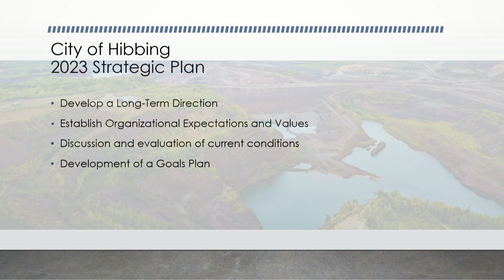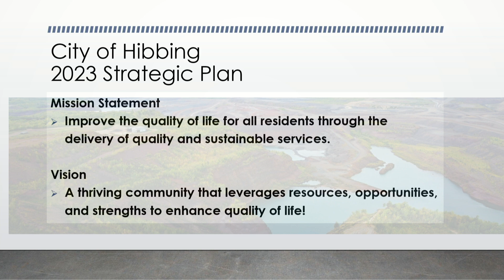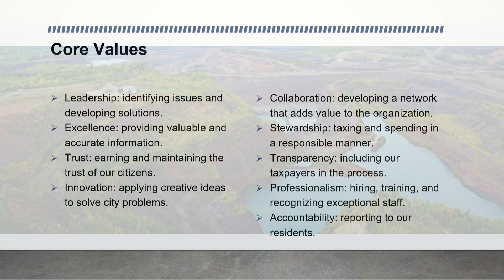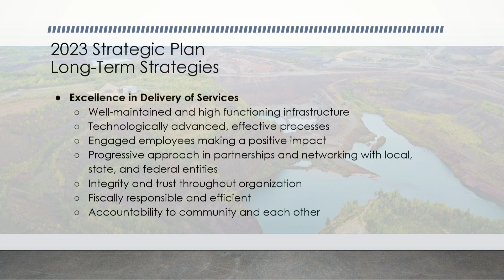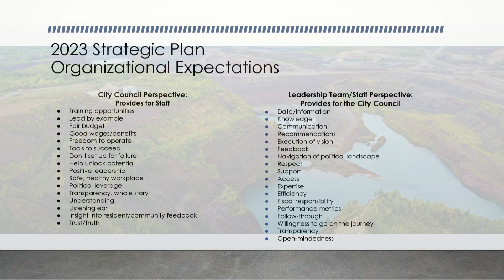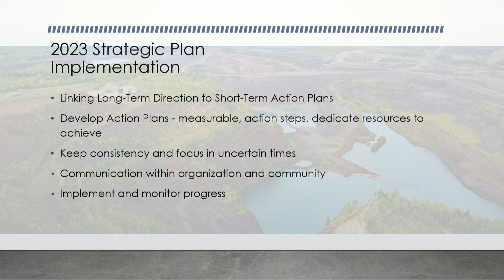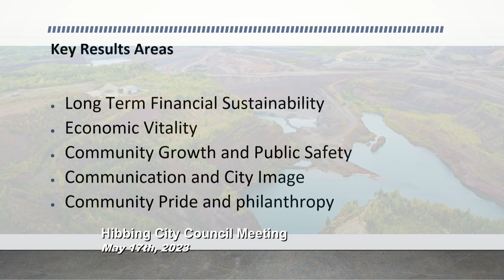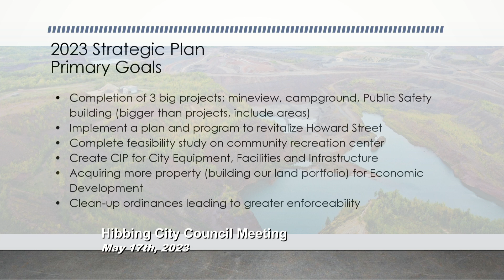Hibbing City Council 05-17-2023